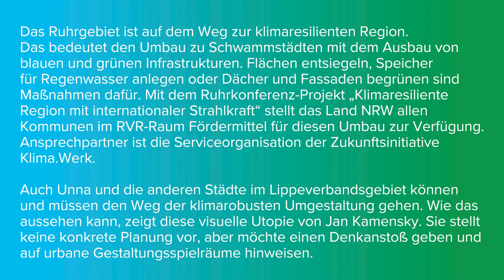Der Stadtkern von Unna wird klimaresilient. Eine visuelle Utopie | Zukunftsinitiative Klima.Werk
Das Ruhrgebiet wird zur klimaresilienten Region. Unter dem Projekt „Klimaresiliente Region mit internationaler Strahlkraft“ (KRiS) stellt das Land NRW Fördermittel für die Gemeinden des Regionalverbands Ruhr bereit. Die Zukunftsinitiative Klima.Werk setzt die Förderung um und unterstützt die Städte in der Umsetzung der Maßnahmen. Auch Unna gehört zu den Städten im Fördergebiet von KRiS. Die visuelle Utopie von Jan Kamensky stellt kein konkretes Projekt dar, sondern soll viel mehr Denkanstöße für eine blau-grüne Stadtgestaltung geben.

Weitere Utopien des Künstlers gibt es auf visualutopias.com.